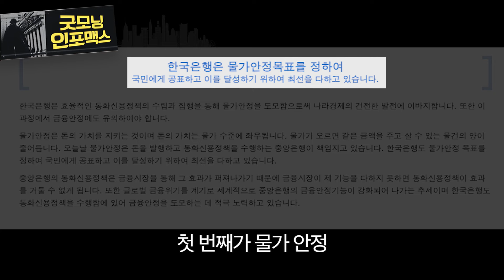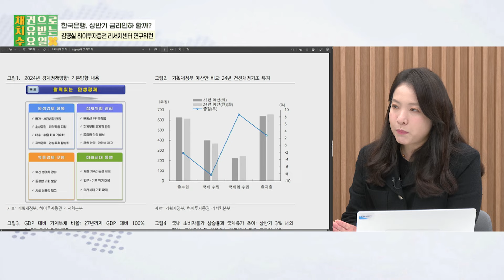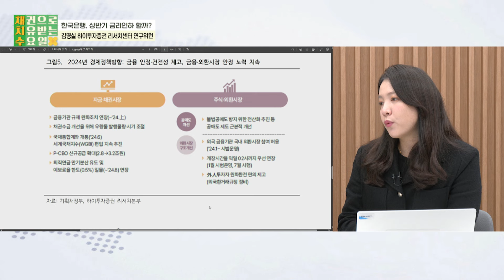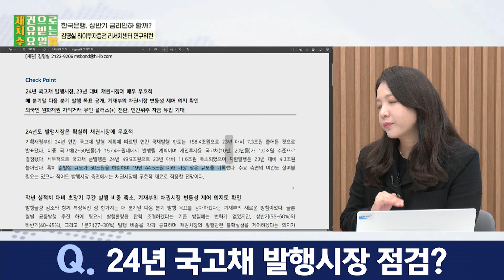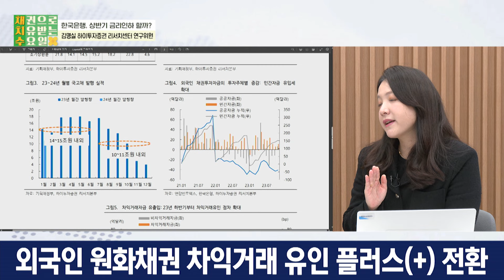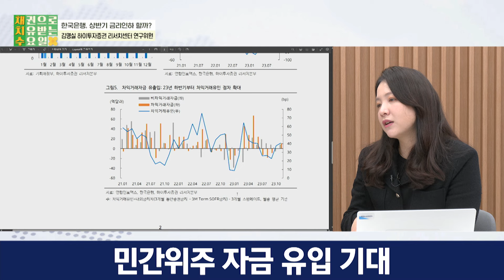올해 첫 금통위 D-1...비둘기 한은은 기대 금지! 2% 물가 위한 한은의 셈법 (김명실 하이투자증권 리서치센터 연구위원) ㅣ 2024 0110 굿모닝인포맥스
💁🏻‍♂️출연: 김명실 하이투자증권 리서치센터 연구위원